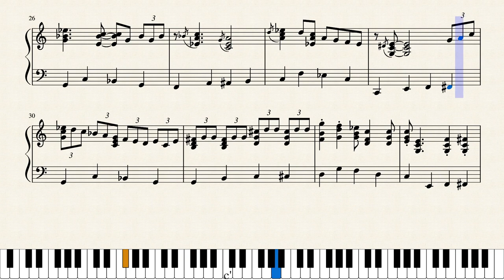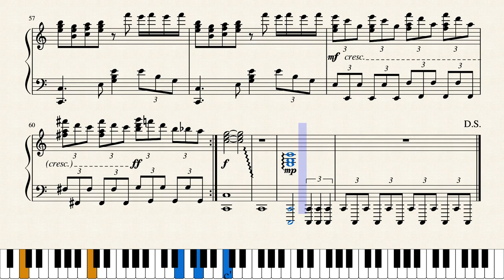Super Smash Bros. Melee - Icicle Mountain (Piano Sheet Music)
"Icicle Mountain" from Super Smash Bros. Melee
Composition by Akito Nakatsuka; Arrangement by Shogo Sakai